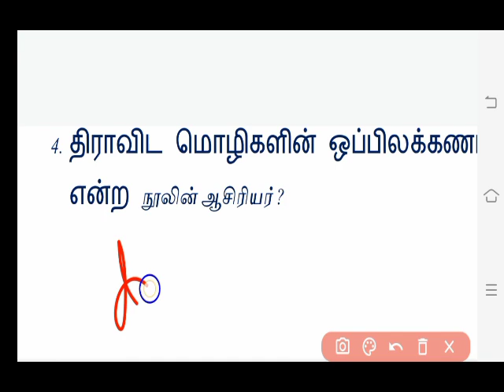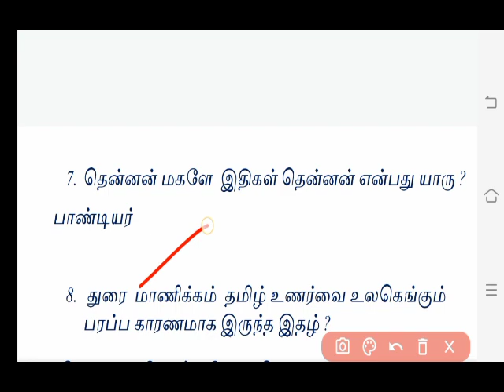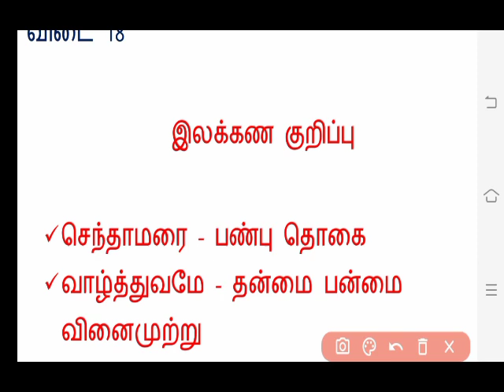10th TAMIL NEW BOOK IYAL 1 (இயல் 1) கேள்வி பதில்கள்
வெற்றி அடைவோம் 🏹TNPSC GROUP 2/2A & 4 FREE  TEST         SERIES

 TEST NUMBER :  06

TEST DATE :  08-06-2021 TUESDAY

TEST SUBJECT : 11th ETHICS (UNIT 8 COVERD CHAPTERS ,If Any doubt Plz Check our Youtube Channel Live test videos)

TEST MODE :  ONLINE  TEST {   வெற்றி அடைவோம் YOUTUBE  உறுப்பினருக்கு முன்னுரிமை வழங்கப்படும் )  (  முதல் 3 மதிப்பெண் பெறுவோருக்கு கேள்வித்தாள் & விடைத்தாள்( PDF ) வழங்கப்படும் )

TEST TIME  :  MORNING 10 AM  to   11 AM

வெற்றி அடைவோம்  முயல்வோம் வெல்வோம் வெற்றி அடைவோம்🏹

தேர்விற்கு தீவிரமாக தயாராகும் நண்பர்கள் , விருப்பமுள்ளவர்கள் இத்தேர்வில் இணைந்துகொள்ளலாம்.

கனவை நனவாக்குவோம். நாளை நமதாக்குவோம்
வெற்றி அடைவோம் 🏹